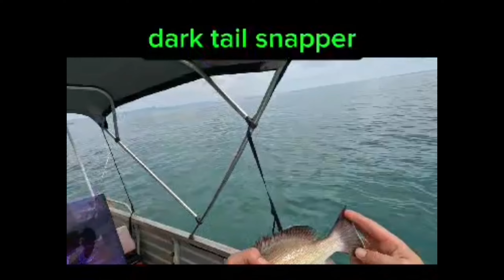inshore fishing (Townsville) (Temu BaitCaster)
went out for a mish with my brother inLaw on board his vessel on a really flat day almost glass off well worth the trip one a legal grassy n few gt other then that really good day